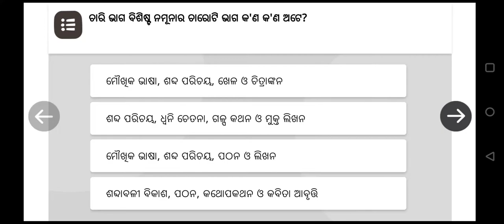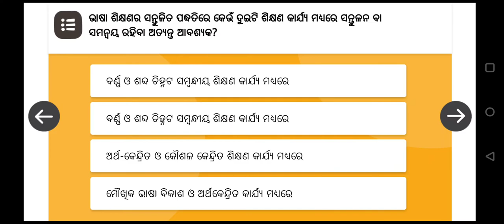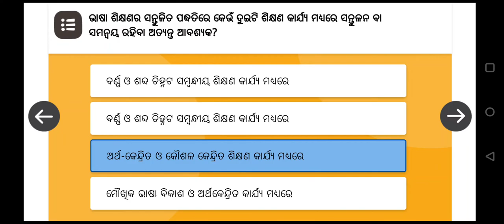FLN assessment of Bhasa Sikhyana re Santulana